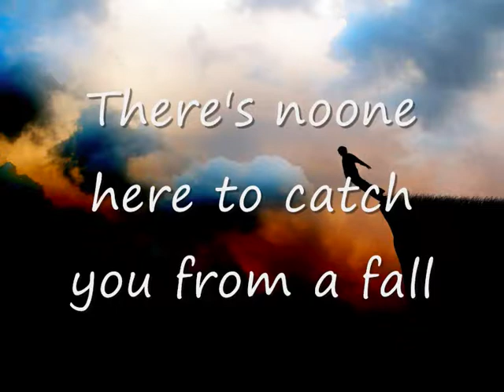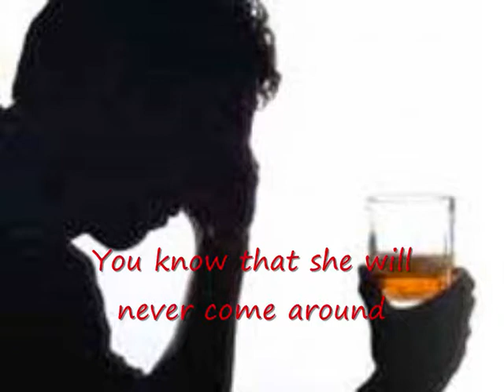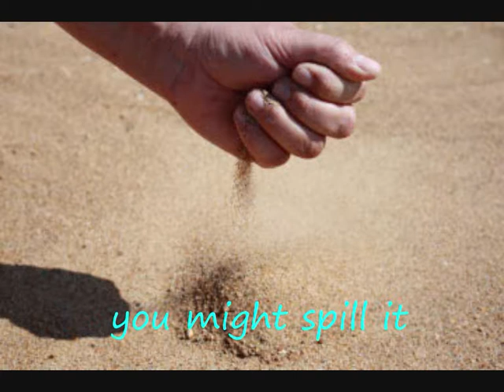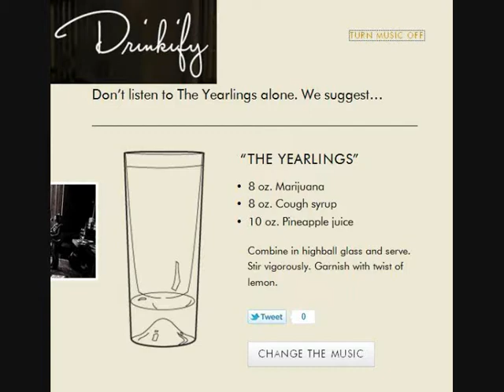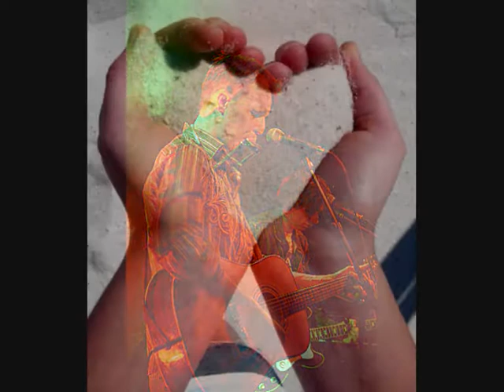The Yearlings - Happiness (lyrics on clip)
"The only explanation for the beauty of our lives, is the existence of the opposite, it can't just be denied"
A tragic song about how frail happiness is
Happiness (with lyrics on screen)
artist: The Yearlings
Album: The Yearlings (2002)

The Yearlings are:
Herman Gaaff: bass
Leon Geuyen: drums
Niels Goudswaard: vocals, guitars, harmonica, tambourine
Olaf Koeneman: vocals, guitars, mandolin
Bertram Mourits: slide guitar, dobro, banjo
Rene van Barneveld (Yearling at large): pedal steel

on Happiness, Wouter Planteijdt plays the second guitar solo

Happiness is from their first Album (2002). Produced by: Wouter Planteijdt and The Yearlings.
Recorded at: Barn in the meadow.

The Yearlings are an alt.country/americana group that came together in the unlikeliest of places: Utrecht, the Netherlands. They formed in September 1999, played all kind of stages and festivals, and recorded two albums: The Yearlings in 2002, and Utrecht in 2004. The Yearlings disbanded in 2006. Drummer Leon Geuyen now plays with The Gasoline Brothers.

Photo's of The Yearlings by: Renate Beense, Anna van Kooij, Pim Rupert, Jules Timmerman,

Lyrics:
by Niels Goudswaard

Happiness

Well the only explanation for the beauty of our lives
is the existence of the opposite
it can't just be denied

When our wounds become our fatal ones
and you look into her eyes
there's no-one here to catch you from a fall
there's no-one here to save you after all

Now, the bottle ain't the answer, for the hard times in your life
When you're thinking of her beauty, and the passion in her eyes
When you're drinking coz you're lonely, you're drinking coz you're down
And it's full of empty bottles on the ground
You know that she will never come around

Happiness is a hand full of loose sand
if you squeeze too hard you might spill it
be careful, be careful